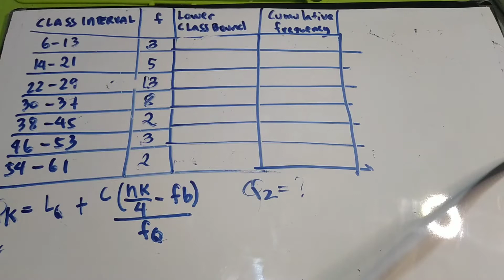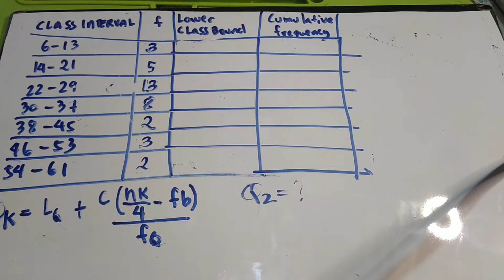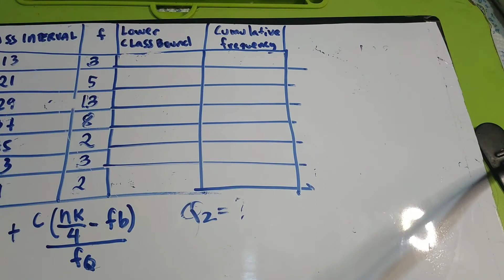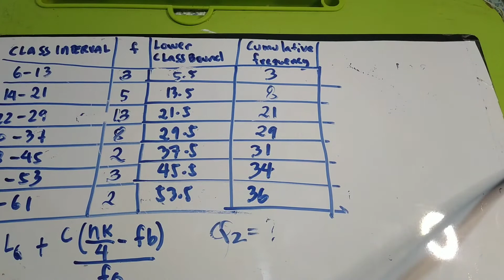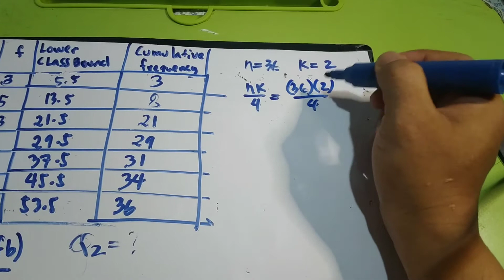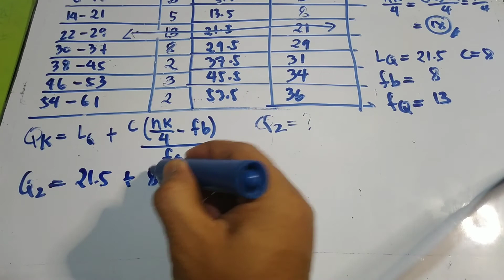Computing the Quartile of Group Data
Week2 quarter4